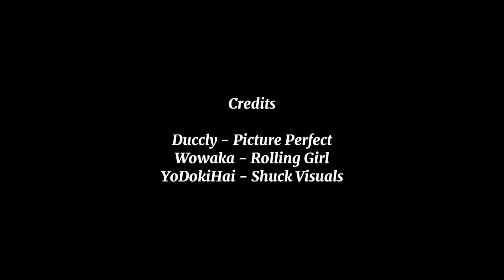【MASHUP】 PICTURE PERFECT × ROLLING GIRL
I've already done a Rolling Girl mashup, but I sort of enjoy this one more I think...

This won't have a full version sincd it's pointless.